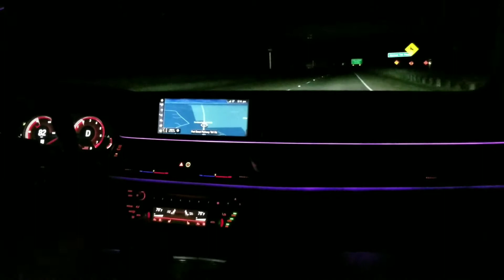If you know you know